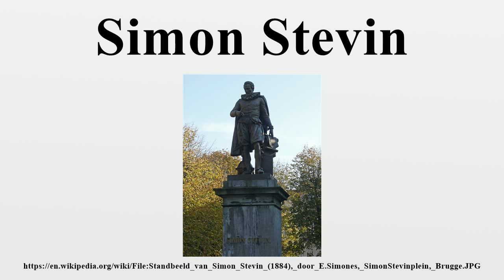Simon Stevin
Simon Stevin (Dutch pronunciation: [ˈsimɔn ˈsteːvɪn], 1548 – 1620), sometimes called Stevinus, was a Flemish mathematician, physicist and military engineer.He was active in a great many areas of science and engineering, both theoretical and practical.

Image-Copyright-Info
Author-Info:   VWAmFot

Image-Copyright-Info